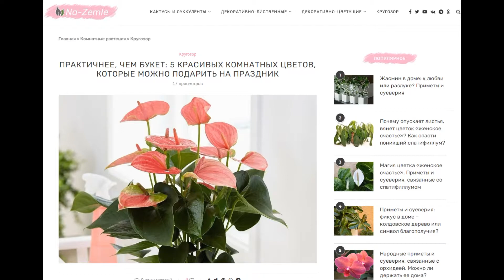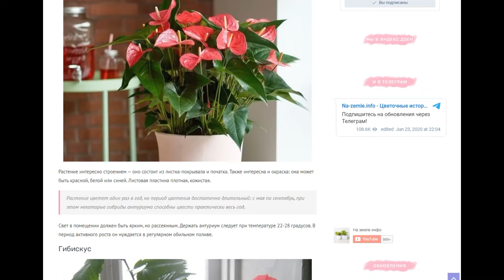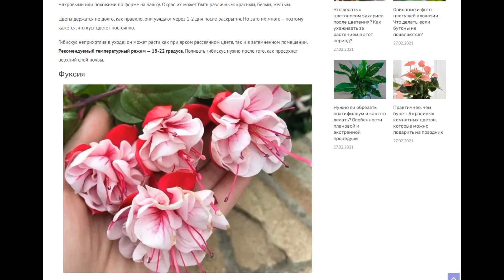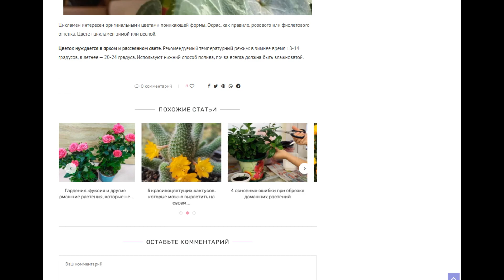Практичнее, чем букет: 5 красивых комнатных цветов, которые можно подарить на праздник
На праздники принято дарить букеты из живых цветов — это традиция. Однако почему бы не отойти от нее и не подарить близкому человеку цветы в горшке? Это гораздо практичнее, ведь подарок не завянет на следующий день, а выглядит не менее красиво. Предлагаем вашему вниманию 5 отличных вариантов.